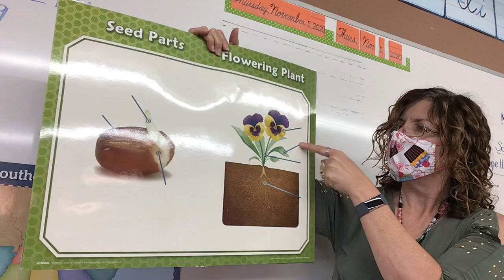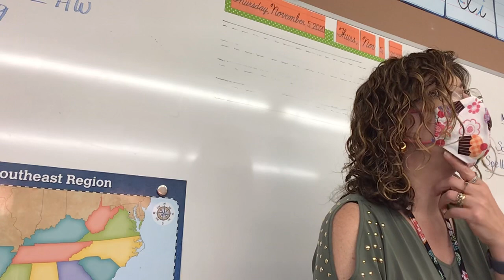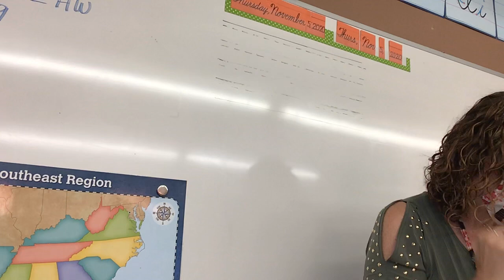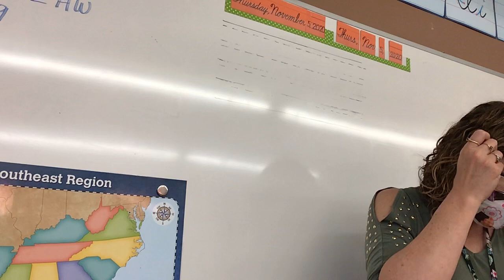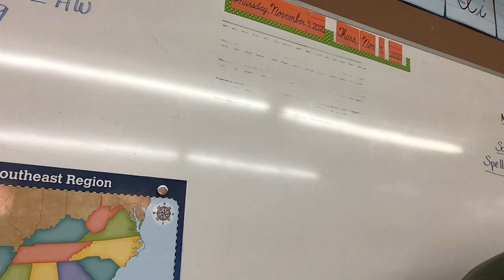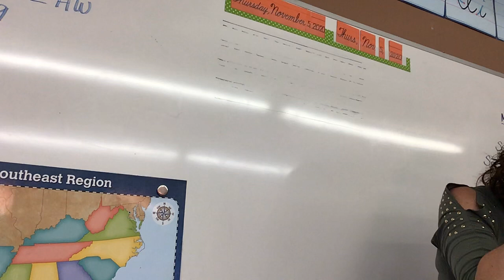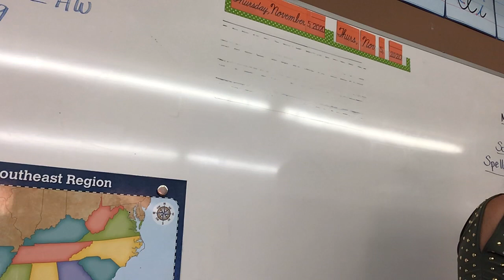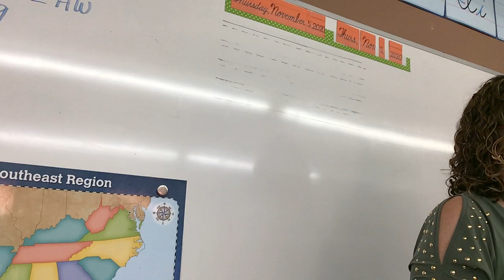November 5, Science Lesson Quiz and Test Review